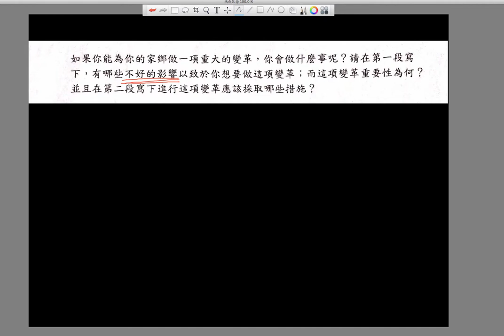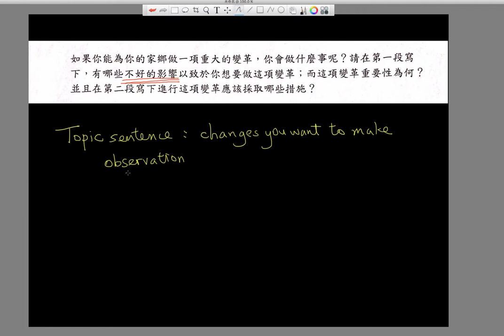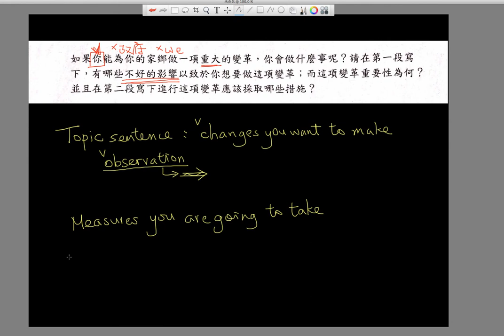Changes for the Hometown Intro